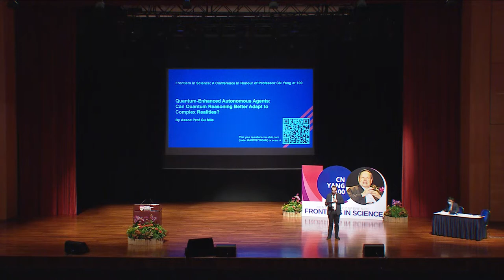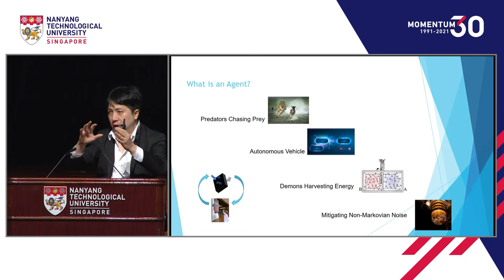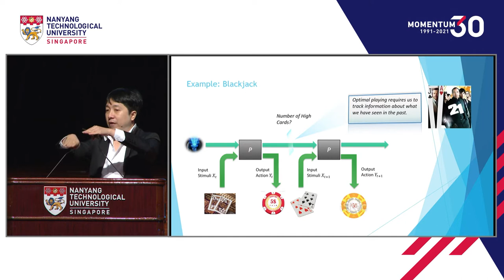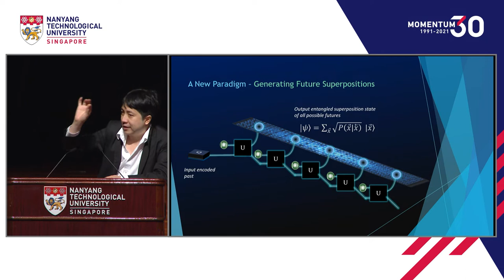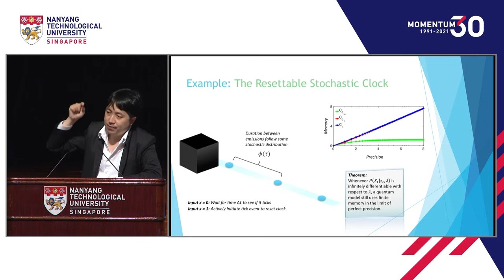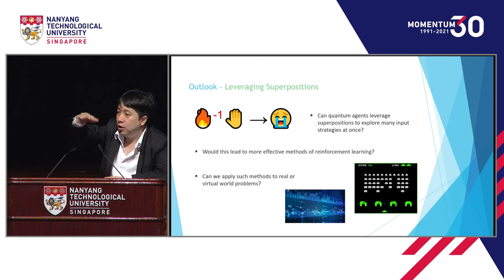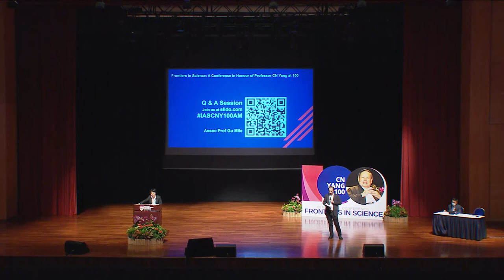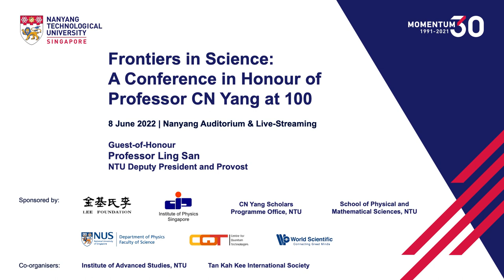Quantum-Enhanced Autonomous Agents: Can Quantum Reasoning Better Adapt to Complex Realities -Gu Mile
The Centennial Frontiers in Science Conference in honour of Professor CN Yang was held on 8 June 2022 at the NTU Nanyang Auditorium in honour of Professor CN Yang’s pioneering and lifelong contributions to physics and education on the occasion of his 100th Birthday. Prof Yang, Nobel Laureate in Physics 1957, has made significant contributions to theoretical physics, ranging from particle physics, quantum field theory to statistical mechanics and condensed matter theory. He has always been a fervent supporter of education, and he has maintained strong links with NTU Singapore since the time of its predecessor institution, Nanyang University. The CN Yang Scholars Programme, one of the Premier Scholars Programmes in NTU, which nurtures talented undergraduates who have a passion for science and technology, was launched in 2006 and it was named after him.